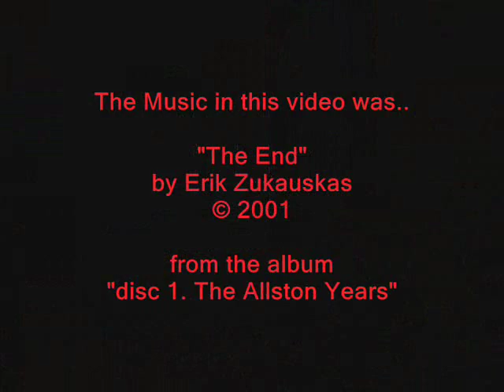The Best Corkscrew - The "Boomerang" Waiter Corkscrew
The Boomerang Waiter Corkscrew with a built in foil cutter.